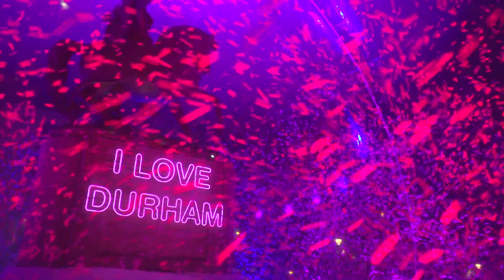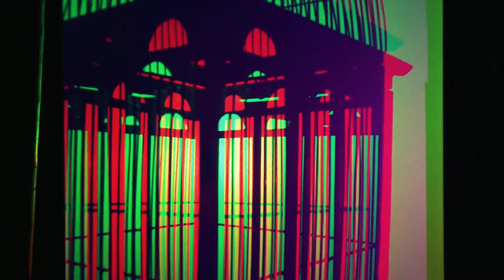A look back at Lumiere Durham 2019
Hear from our Chief Executive, Terry Collins, Artichoke's Creative Director, Helen Marriage and a few festival goers on what they thought about this year's